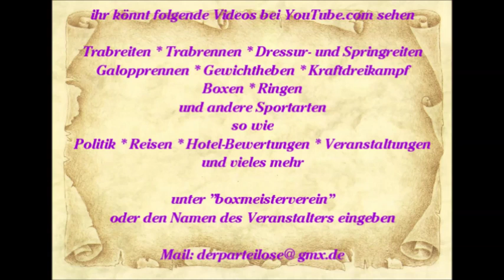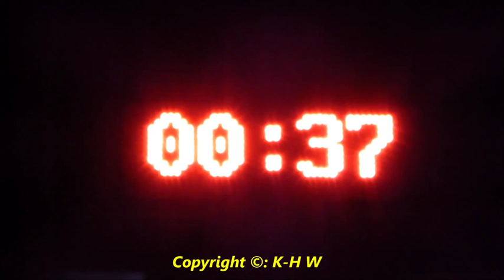Reisen * Mallorca * Paguera * Lokale am Abend * Lucia * ES FASSET Flamenco